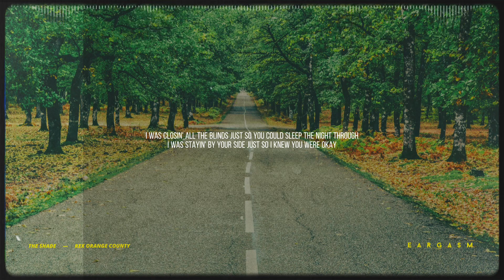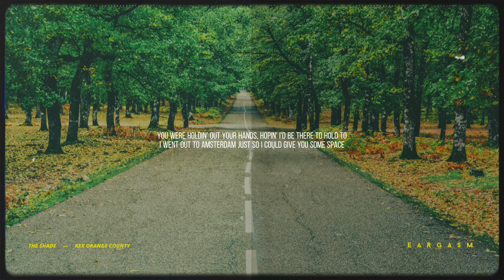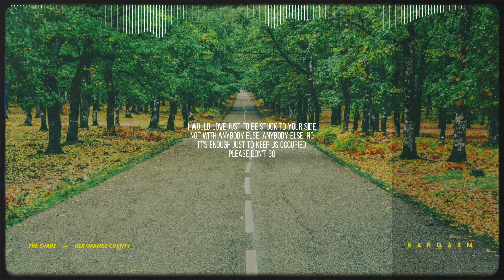3D | THE SHADE - Rex Orange County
「Lyrics」

You were holdin' out your hands, hopin' I'd be there to hold to